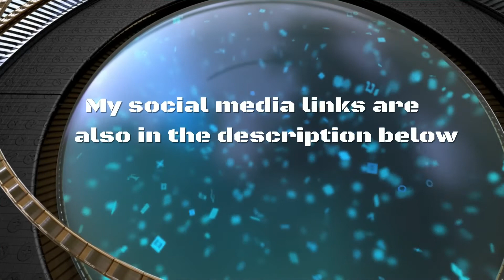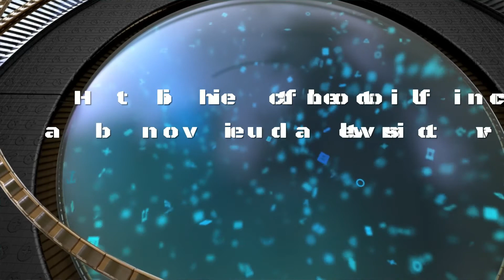GTA V #32: The Movie Premier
Hey everyone and today we go to the premier of Michael's movie, but Devin has our family as hostage.